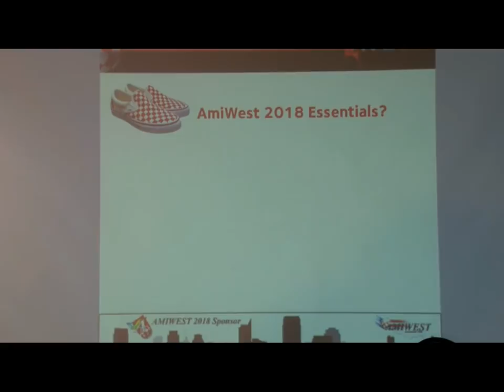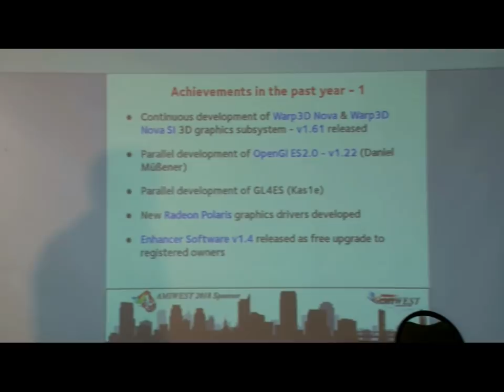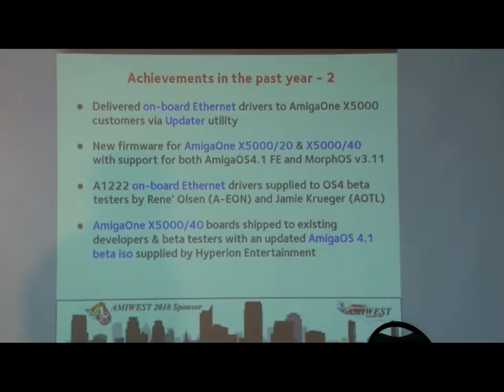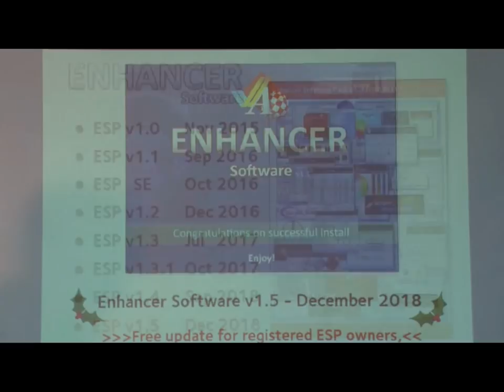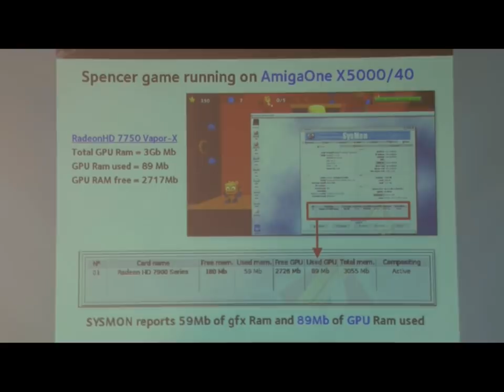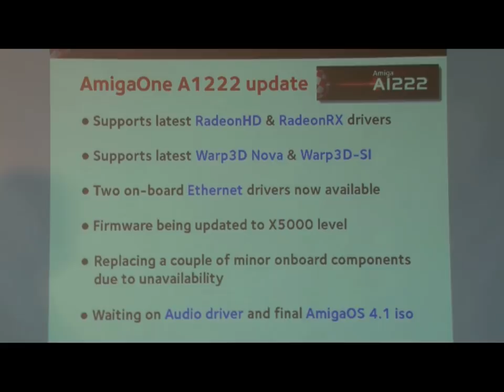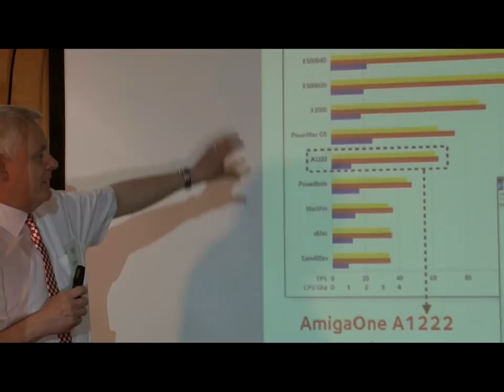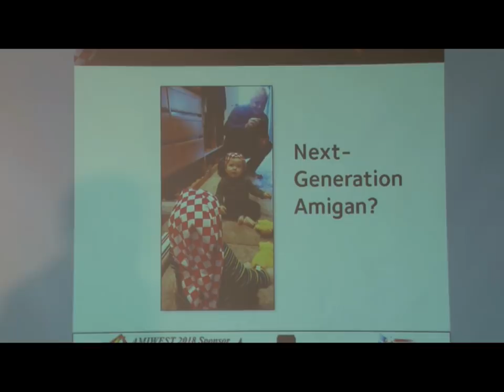Trevor Dickinson at Amiwest 2018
Trevor Dickinson of A-EON speaks at the Amiwest Show on Oct. 13 in Sacramento, California. Filmed by Bernardo